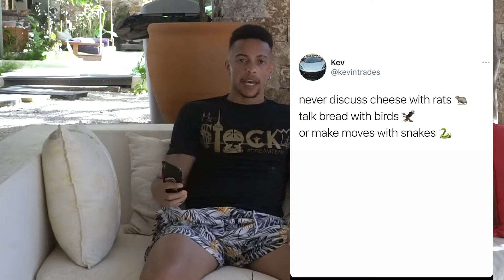Choose Your Friends Wisely | Tristan Tradez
CHOOSE YOUR FRIENDS WISELY!

In this video, our man Guap goes over his top reasons why choosing your friends wisely is so important and how you can focus on creating a bulletproof small social circle. The most important part to success is surrounding and environment, and who you associate with is living proof of that principle.